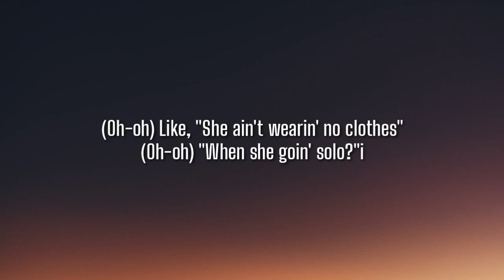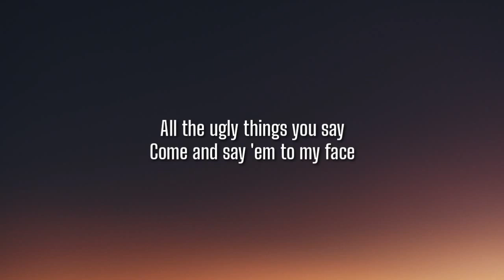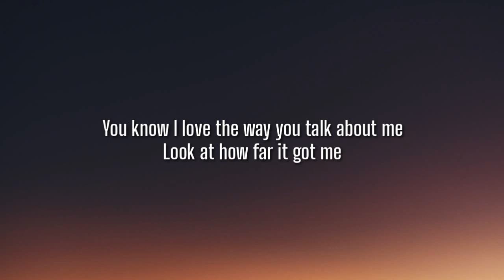Little Mix - Wasabi (Lyrics) | Spit Me Out Like Hot Wasabi [Tiktok Song]